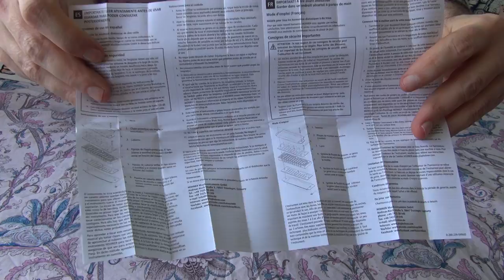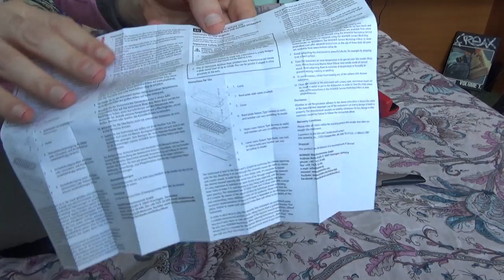Unboxing and test of Hohner 542 Golden Melody Progressive Harmonica/Blues Harp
Unboxing and first time sound check and test of Hohner 542 Golden Melody Progressive Harmonica/Blues Harp/Mouth Organ. The instrument was tested without previous Harmonica training.

Golden Melody C, International ID M542016x. US Only 542PBX-C. Made in Germany by Hohner Musikinstrumente GmbH.